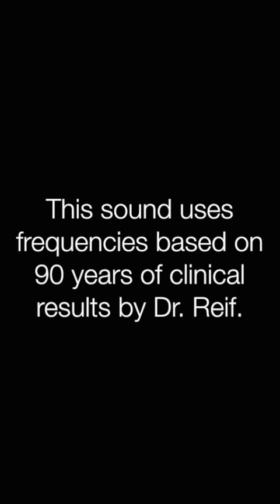✅消化器系疾患 ★下痢や嘔吐、お腹が痛い〓Digestive System Diseases. Relax & Healing music with Dr. Rife.